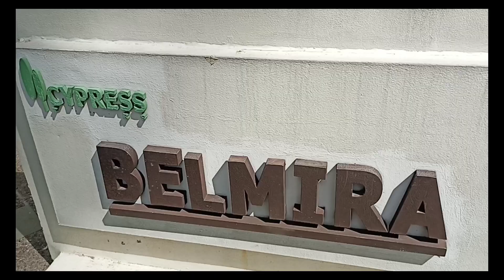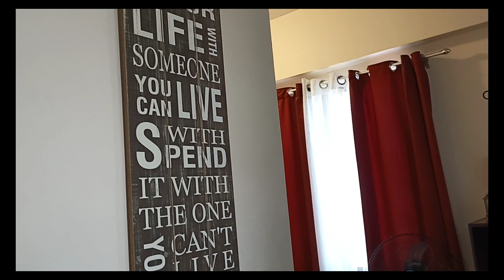STAYCATION || CYPRESS TOWERS CONDOMINIUM TAGUIG CITY||DECEMBER 24, 2022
Weekend get away, Staycation at Cypress Towers Condominium Taguig, City.. Spending Noche Buena with my Friend and her family my Inaanak.. Thank you so much Haydee, Marlon, Ate Edith, Makie, my Inaanak, Arthur, Brian, & Chloey.God Bless You More🙏